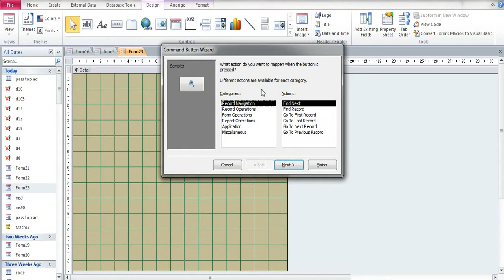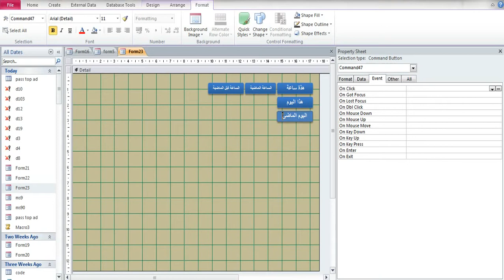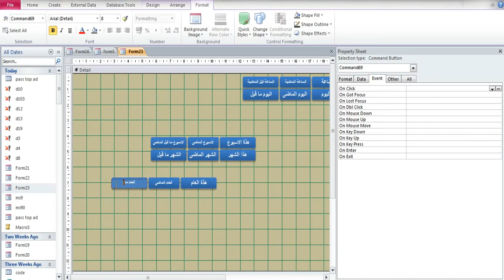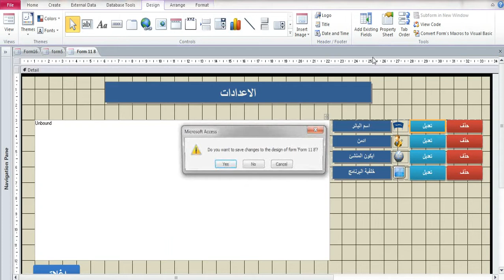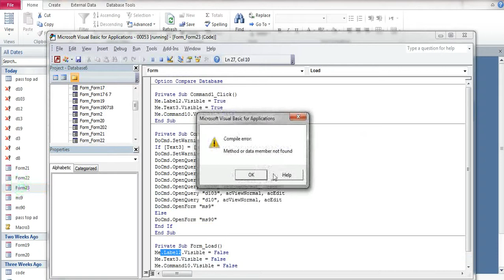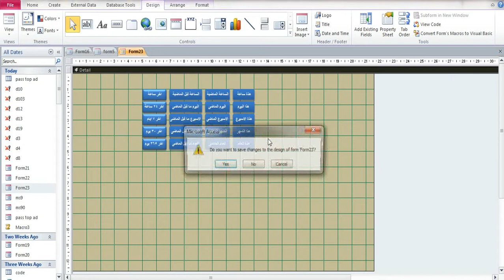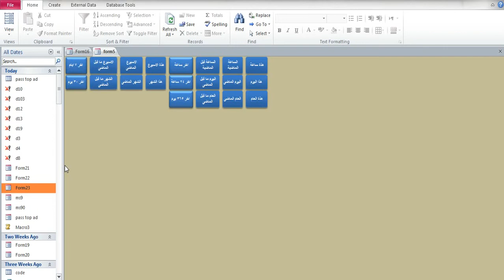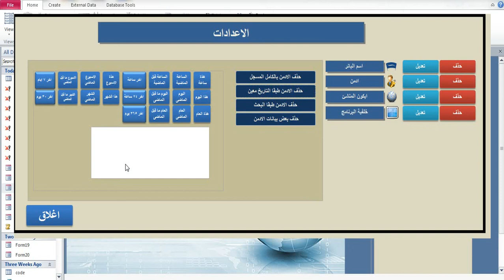تحضير نموذج حذف الادمن طبقا لتاريخ المضاف شرح اكسس Learn Access